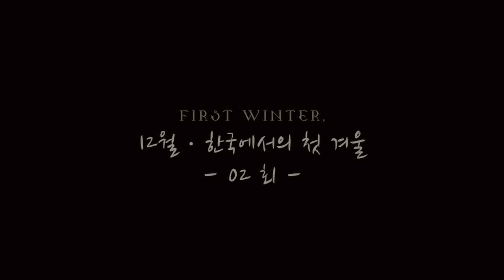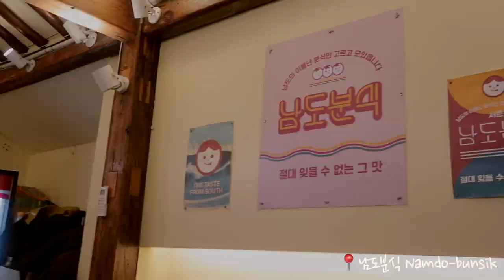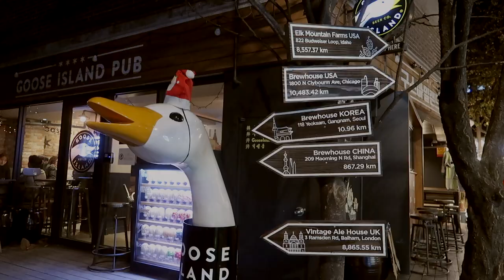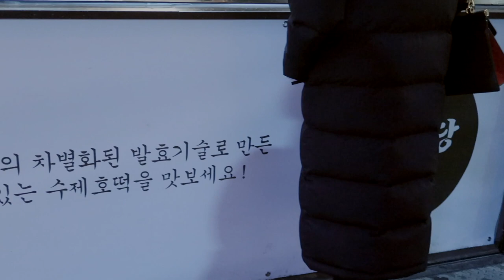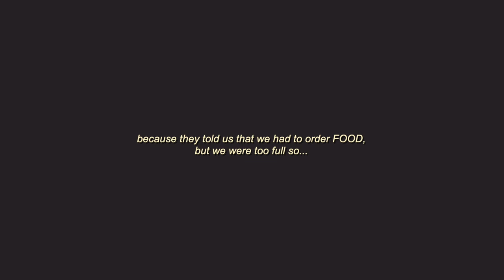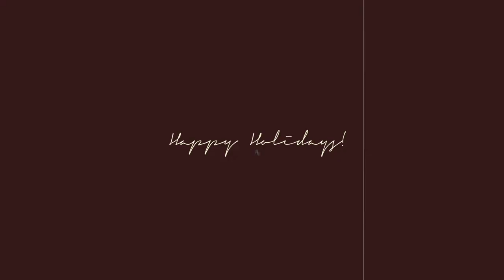[Korea Vlog] Cafes in Seoul, Exploring Ikseondong | Ep. 02회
KoreaVlog Ikseondong WinterinKorea | KOREA WINTER SOLO TRAVEL LOG.
EP. 2 회 🛫// Cafes in Seoul, Exploring Ikseondong

Thank you dearie 유원(Yuwon) for the tour around Ikseon-dong! (*✧×✧*)

Love,
Val.
✨Gear:
Canon G7X Mark II
iPhone 7+

✨Edits: Final Cut Pro X